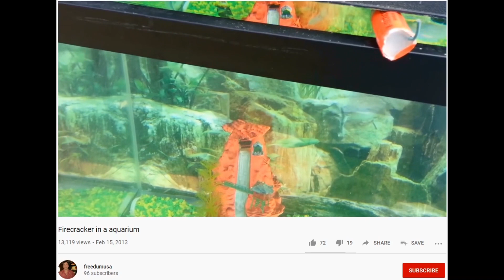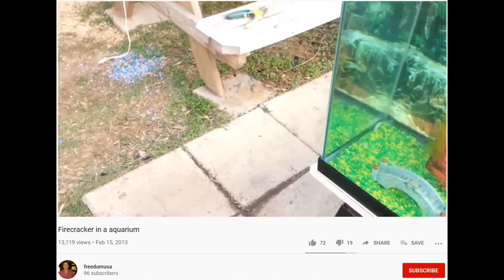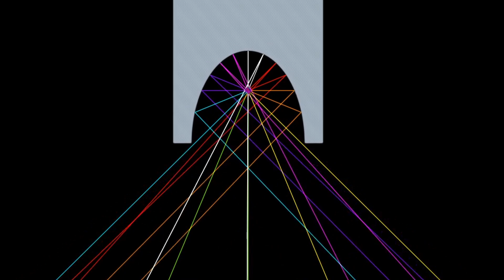Rockets in a Vacuum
It gets so old to hear Flat Earthers and Moon Landing Hoaxers claim that Rockets need to push off the Atmosphere..